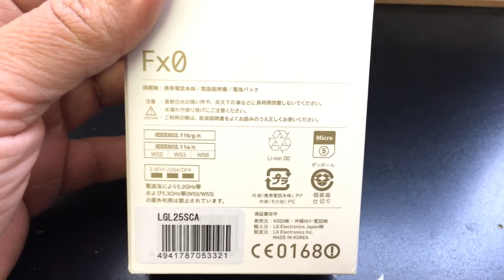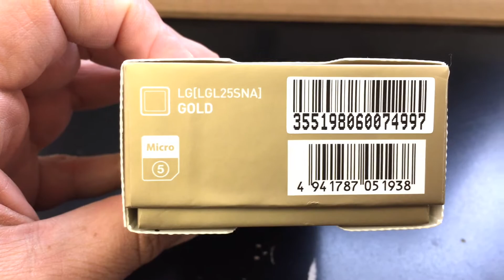LG L25 FX0 FIREFOX OS Unboxing Video – in Stock at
Here is a video of the LG L25 FX0 FIREFOX OS from Overseas Electronics in Chicago!!!

SPECIFICATIONS:
Processor: 1.2GHz Snapdragon 400 -
RAM: 1.5GB
Storage: 16GB
Camera: 8MP rear 2.1MP front
Battery 2,370mAh battery
Weight: 148g
MicroSD up to 64GB
NFC, LTE, WiFi